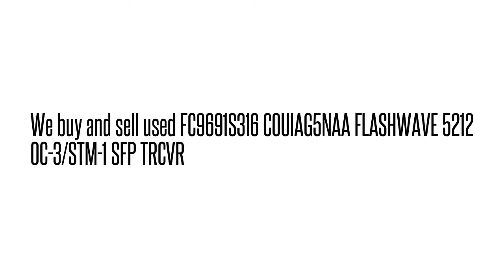FC9691S316 COUIAG5NAA FLASHWAVE 5212 OC-3/STM-1 SFP TRCVR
COUIAG5NAA We buy/sell used Fujtisu networking Equipment. Cash for your used Equipment.